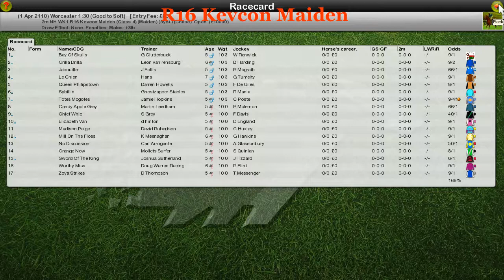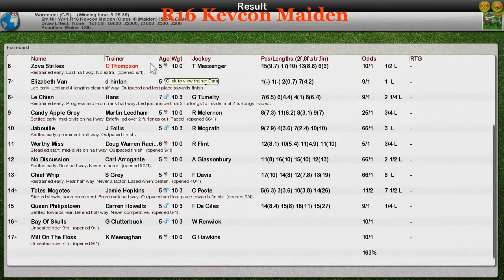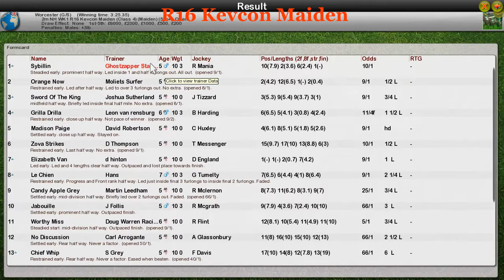NH WK1 R16 Kevcon Maiden